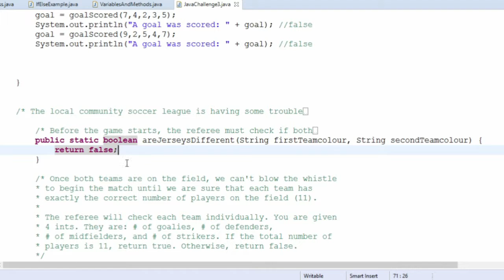[Intro to App Design] 1.13 - Methods II Java Challenge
These videos were made for DiscoverE's second MOOC, Intro to App Design, which was released in October 2015. This is a free online course which anybody can take. The first half of the course introduces coding using the Java programming language, and the second half focuses on developing apps for Android devices.

We also offer another MOOC which acts as an introduction to coding and computer science in general, which you can find